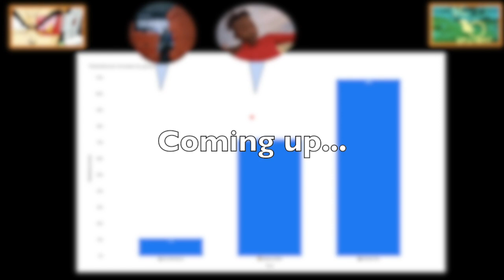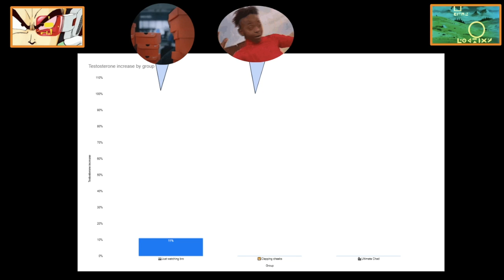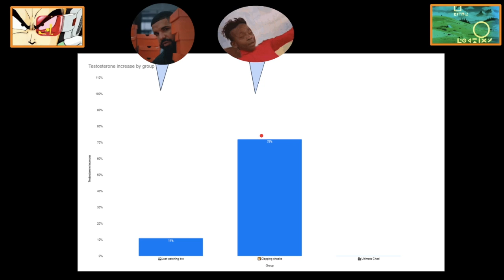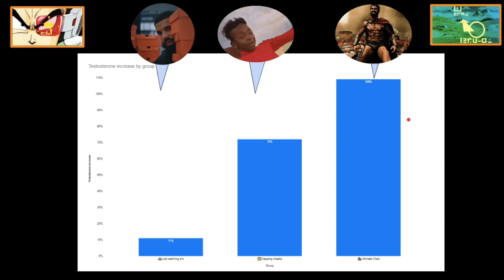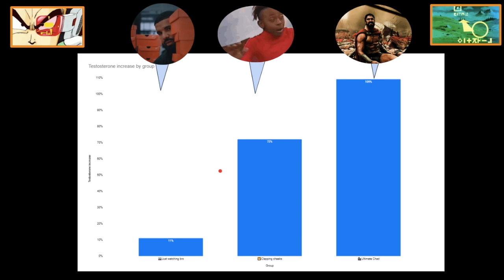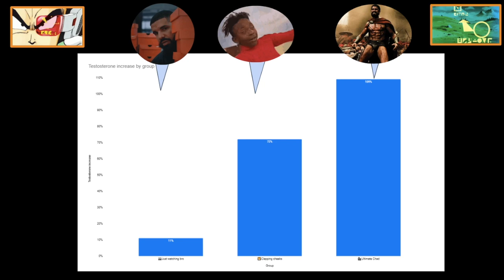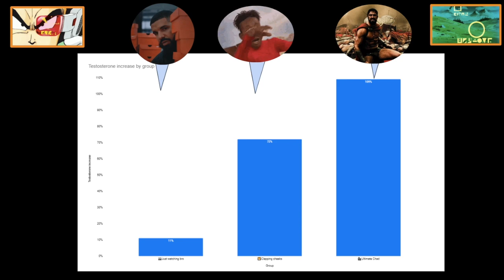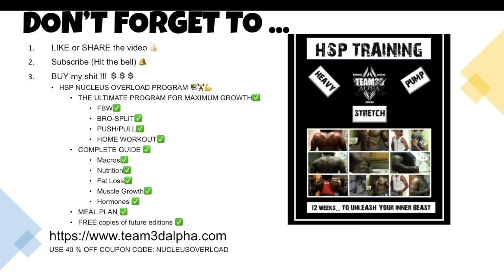Does Sex REALLY Increase Testosterone?? (Scientific Study On Sex & Semen retention)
Does sex increase or decrease testosterone? Does semen retention boost testosterone? Let's find out.
💵Buy the BEST 3-month program for FAST muscle growth, strength & fat loss
⌚TIMESTAMPS
❓0:00❓ Intro
🧪0:25🧪 The study
📊1:54📊 The results
🦍4:05🦍 Why this big Testosterone spike matters
📝5:33📝 Cheek clapping advice
💵7:46💵 Buy my sh*t